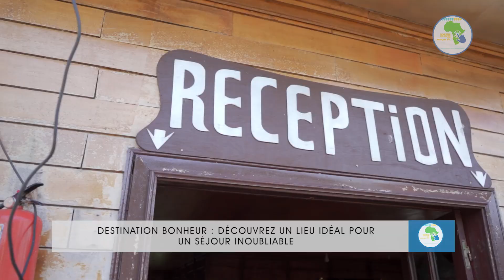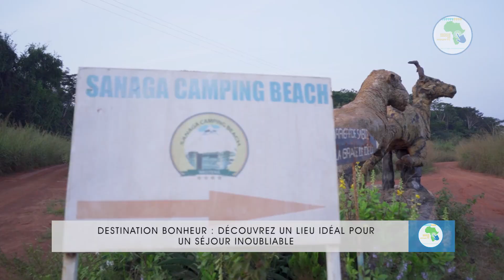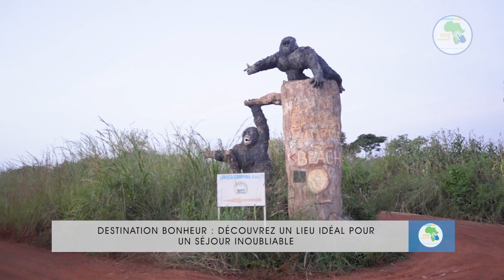Tourisme Vlog au Cameroun Sanaga Camping Beach pour des vacances inoubliables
Sanaga Camping Beach est un lieu d'hébergement et de tourisme en pleine nature et au bord de la Sanaga au Cameroun à nkoteng proche de Yaoundé.
Vous y trouverez plusieurs attractions pour votre séjour et la possibilité d'y manger dans le restaurant une nourriture 100% Camerounaise et savoureuse.
Ce lui est vraiment à décourvrir pour des week-ends mais aussi pour des longs séjours en tant que touriste.

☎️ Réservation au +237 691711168